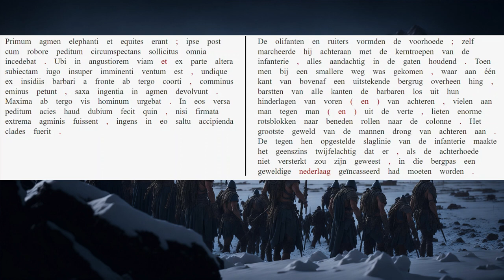AUC 21.34.5-7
Hannibal wordt aangevallen.